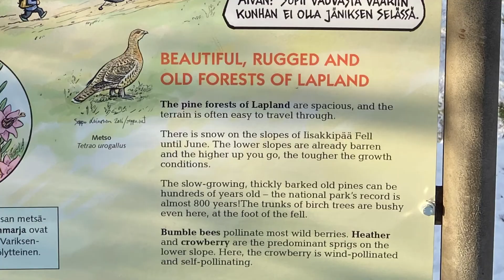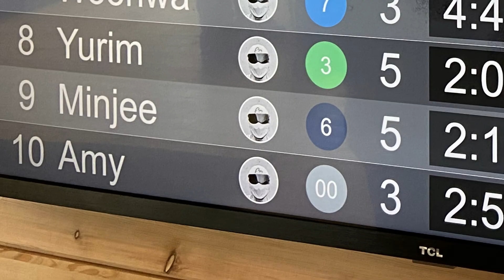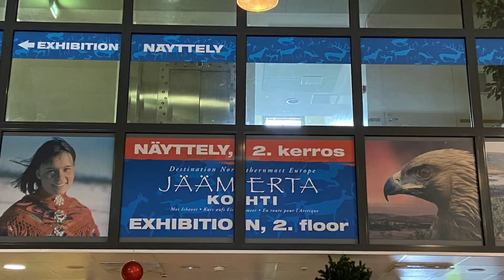「Amy in Lapland」 210228-210305 芬蘭拉普蘭區之旅 Part 2